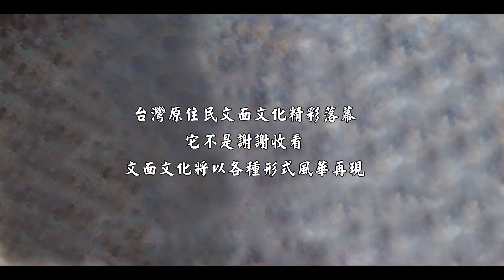台灣原住民永不消失文化的印記 2021 2 9 2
人類的任何創作都來自於自然，熟能生巧就會展示。
   生活就是藝術，藝術就是生活，人來自不同的環境，因為生活習俗的不同，如果能聚在一起彼此觀看、相互欣賞，那是一件多美好的事!